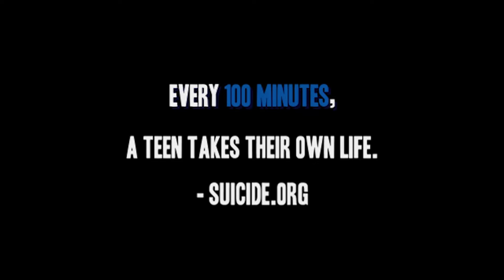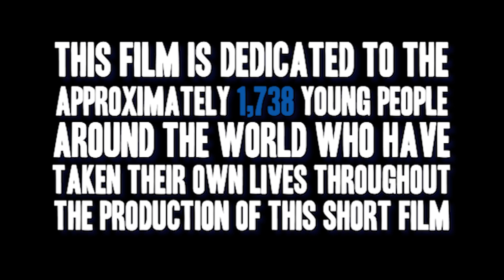One in Five - Mental Health/Depression Short Film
Also, a special thanks to Tyler and Claire for their help with this film. If you're looking for help, please take that first step and talk to someone. If you know someone in this situation or you just want to learn, please check out the resources below. If you need help right now, please look at these resources as well: